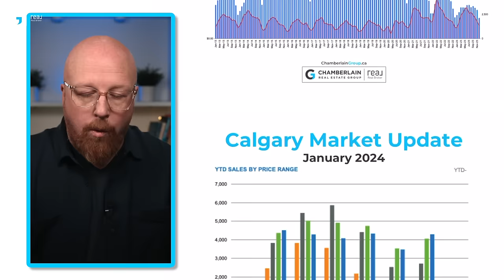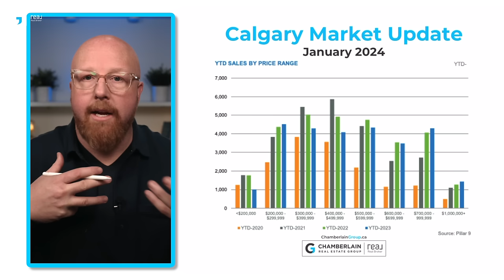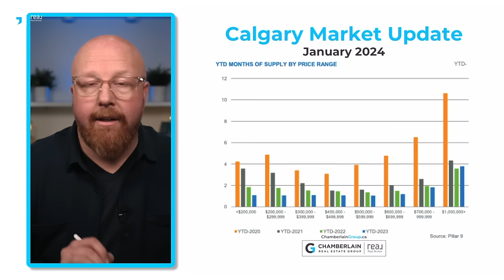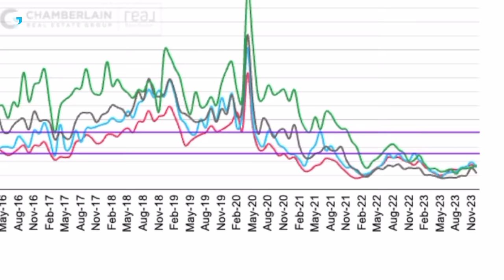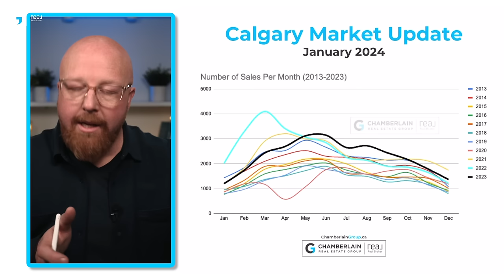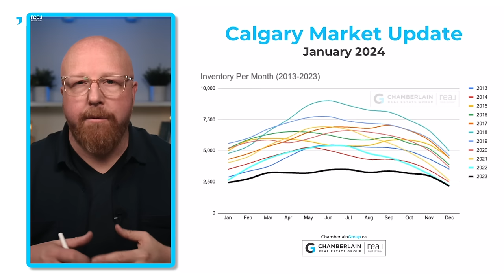Calgary Real Estate Market Update - January 2024 & Future Predictions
Chapters:
0:00 January 2024 Calgary Real Estate Market Update
10:00 Download the January 2024 Market Update Guide
10:16 2024 Predictions for the Calgary Real Estate Market